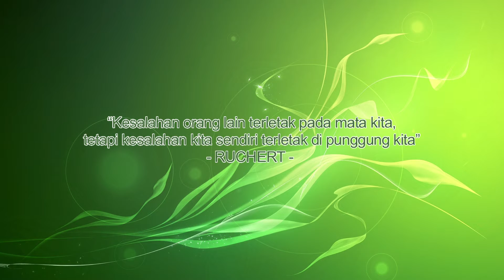KATA BIJAK RUCHERT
Download CKTV di Play Store/Google Play. Dan CKTV kini hadir di Apple Store